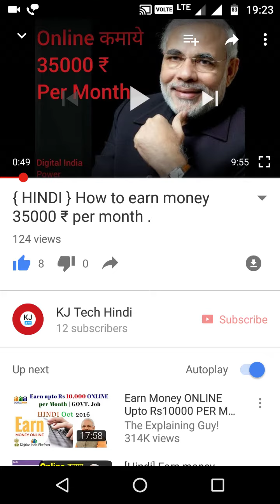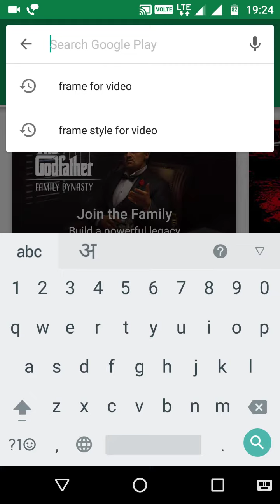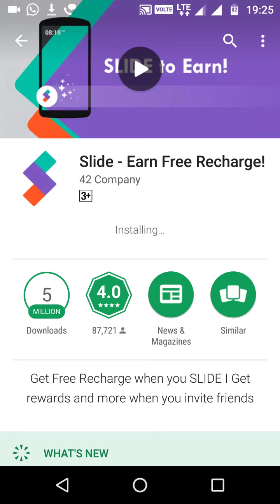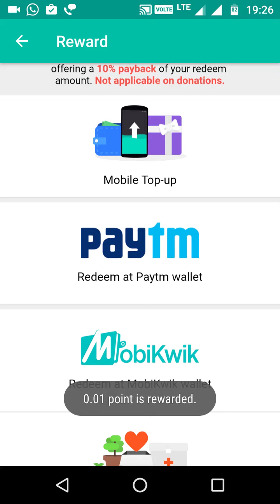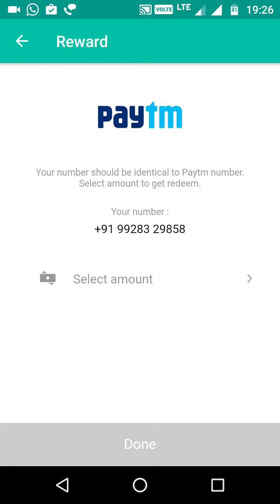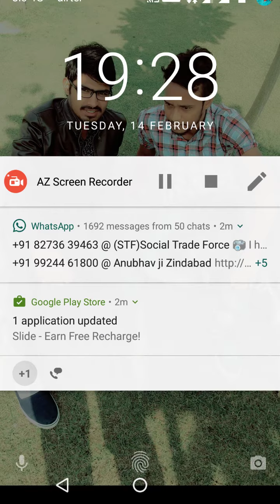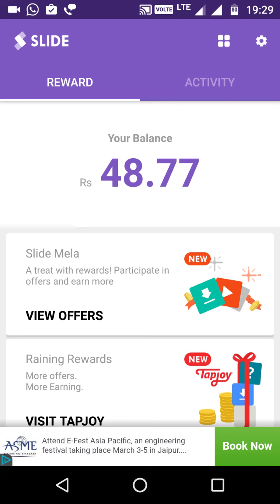Android mobile से पैसे कैसे कमाये?? देखिये इस video को ध्यान से ।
Android mobile से पैसे कैसे कमाये। देखिये इस video को ??